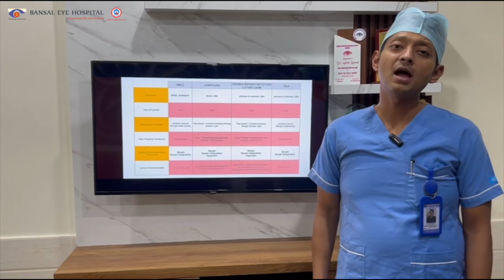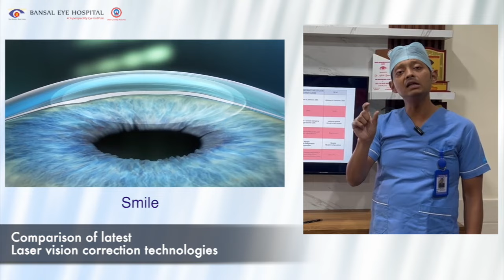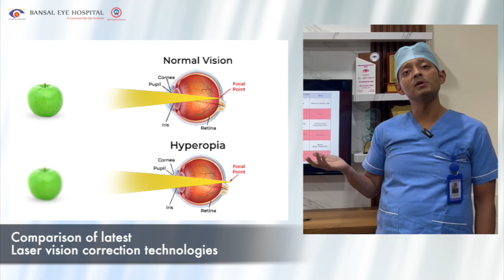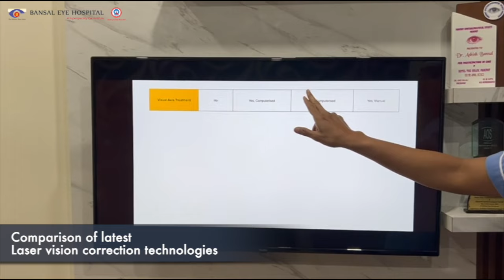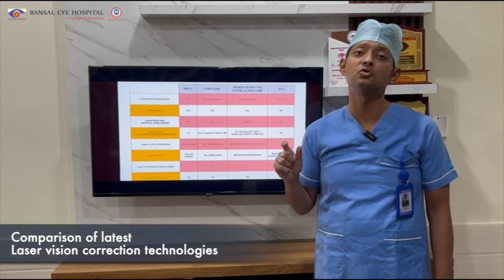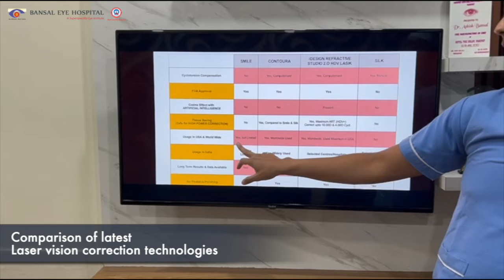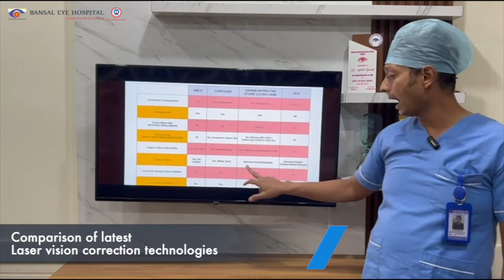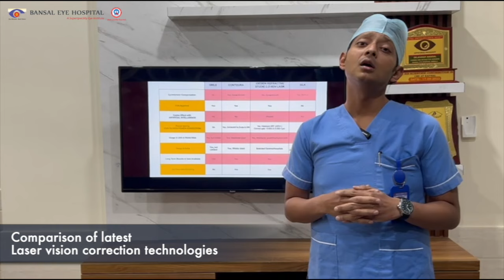Comparison of All the Latest Laser Specs Removal Technology: SILK vs SMILE vs HDV 2.0 vs Contoura.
In this video, Dr. Ashish Bansal explains the comparison of the latest laser vision correction technologies. This comprehensive video covers a mega comparison of the advancements in laser eye surgery – SILK, SMILE, HDV 2.0, and Contoura Vision. Are you confused about which technology might best fit your vision needs in 2024? This video aims to provide an insightful comparison between these leading technologies.

Dr. Bansal discusses the latest specs removal technology: SILK, SMILE, HDV 2.0, and Contoura Vision, offering a detailed analysis of their head-to-head comparison. Gain a comprehensive understanding of each technology’s efficacy, safety, and unique propositions as potential solutions for vision correction.

Stay informed about the latest innovations in eye care and make an informed decision about the ideal specs removal technology suited to your individual needs. Whether you’re considering these procedures or simply seeking an in-depth exploration of the latest in eye care technology, this video provides the comprehensive analysis you need. Don't miss out on this discussion by Dr. Ashish Bansal.

or can visit Bansal Eye Hospital, Ambala.

⚠️MEDICAL ADVICE DISCLAIMER: The information on various eye problems and treatments available at this channel is intended for general guidance only, not advice or guarantee of outcome, and must never be considered a substitute for the advice provided by a doctor or other qualified healthcare professional upon your eye examination. Although Bansal Eye Hospital takes all reasonable care to ensure that the content shared here is accurate and up-to-date, all information contained on it is provided ‘as is’. Bansal Eye Hospital may at any time and at its sole discretion change or replace the information available on this channel. We shall not be liable for any direct, incidental, consequential, indirect, or punitive damages arising out of access to or use of any content available on this channel, including viruses, regardless of the accuracy or completeness of any such content. Bansal Eye Hospital disclaims any control over, relationship with, or endorsement of views expressed by other YouTube users. Any links to other websites are provided only as a convenience and Bansal Eye Hospital encourages you to read the privacy statements of any third-party websites. All comments will be reviewed by Bansal Eye Hospital and may be deleted if deemed inappropriate. Comments which are off-topic, offensive, or promotional will not be posted. The comments/posts are from members of the public and do not necessarily reflect the views of Bansal Eye Hospital.